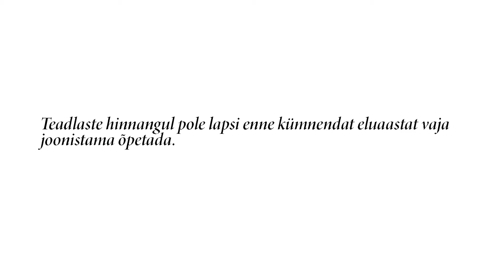Edna Vahter - What is Children's Art?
Is it coloured papers and stencils, a sheet of white paper and pencils or plastic eyes glued to a pine cone? Works of art at children’s exhibitions are usually indistinguishably similar. They are easily understandable to adults and show recognisable items and creatures, but what does this offer to the child, asks Edna Vahter, a lecturer of arts didactics at Tallinn University.